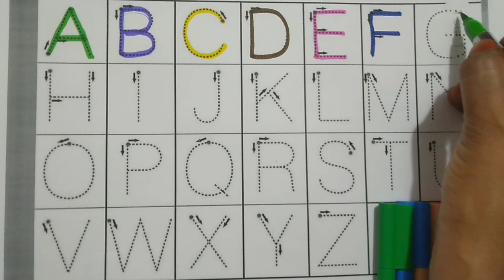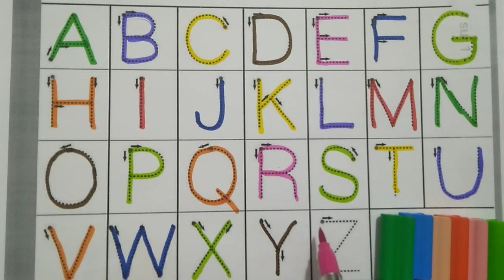Dotted Tracing Alphabet for Kids | Alphabet Coloring | Abcd Song | Nursery Rhyme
kids songs
songs for children
kids
music for children
children songs
alphabet songs for children
teach
school
Word
abc phonics song
Alphabet Song
phonics TV Subject
abcd songs
nursery rhymes
english varnamala